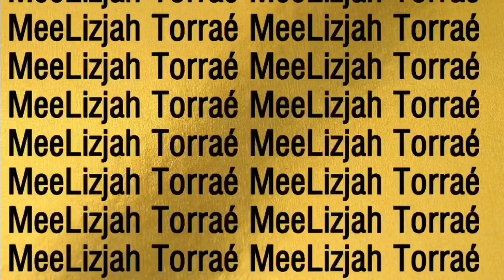Veneer fix + Maintenance + Restocking My Store + Girls Night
Wax Services: IG: @lovelyskin.and.glow

🥨🍯I have books written by me, handmade skincare & lipgloss, Sugar baby coaching classes and more!

✨SPA: @MeeLizjahs_Beauty_Bar
✨Wigs&Extensions: @SugarBaby_Hair
✨Skin: @Punani_Box
✨LIPGLOSS: @SugarBaby_Kisses